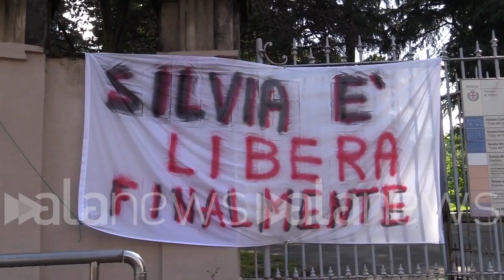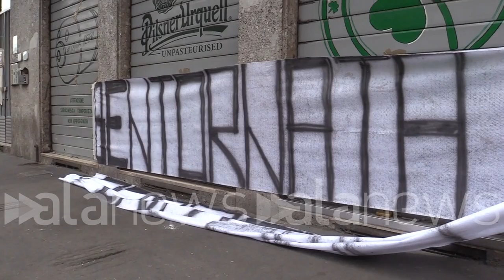Silvia Romano, l'affetto del quartiere Casoretto a Milano: "Bentornata a casa"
Striscioni e palloncini hanno colorato la via dove abita la giovane cooperante

 (Milano). Sul portone del condominio in via Casoretto, periferia Est di Milano, sono ancora incollati i cartelli con i messaggi di bentornata per Silvia Romano, la giovane cooperante rientrata a casa dopo un anno e mezzo di prigionia in Africa, nelle mani dei suoi rapitori, il gruppo terroristico Al Shabaab Nel suo quartiere l'aspettavano da tempo e i messaggi di accoglienza non sono mancati. Arrivando a casa ha potuto vedere gli striscioni con il suo nome sui balconi della strada. E i numerosi cartelli sul portone, con il bentornato di amici e vicini. (Antonio Lopopolo/alanews)